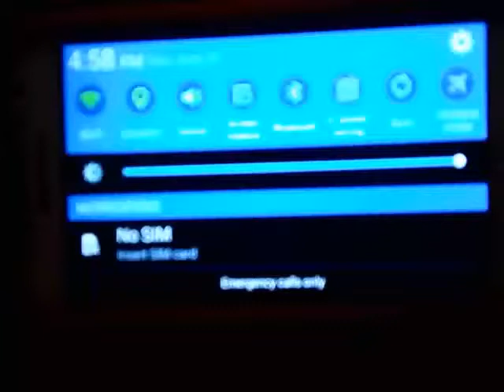OH GOOOOO csupo slow 4x